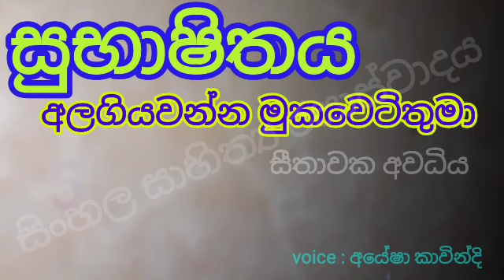Subhashithaya kavi - සුභාෂිතය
kavi sri lanka
poems in dambdeni era
SUBHASHITHAYA
UPADESHA KAVI
SINHALA KAVISINHALA SAHITHA
SINHASAHITHA
කවි
උපදේශ කවි
දැනමුතු කවි